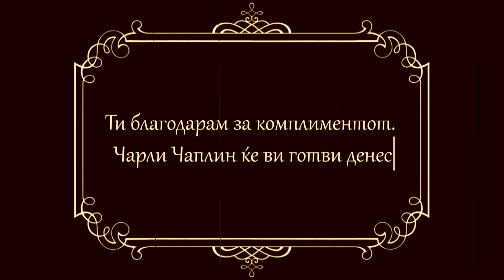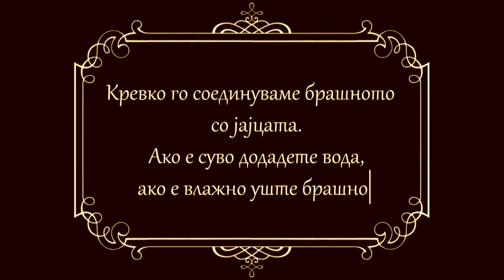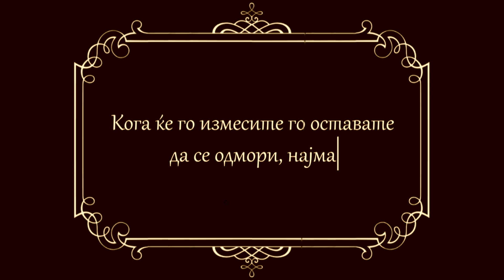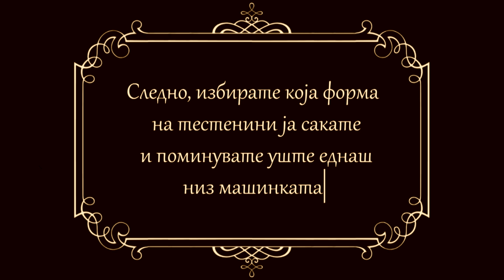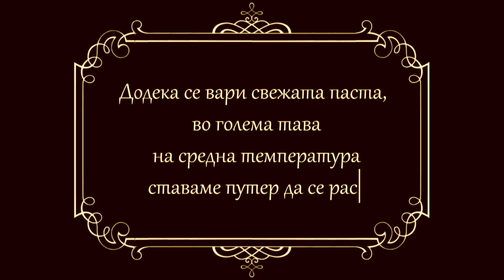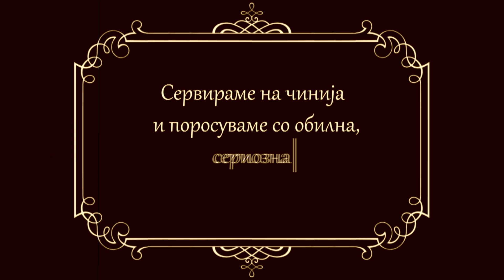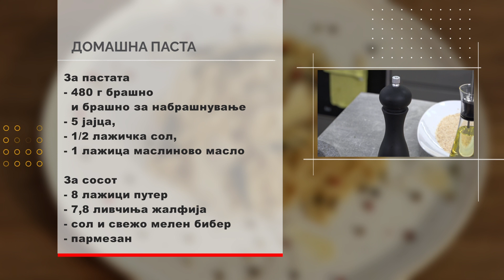COOKED ABOUVE THE CLOUDS - Charlie Chaplin - Homemade pasta